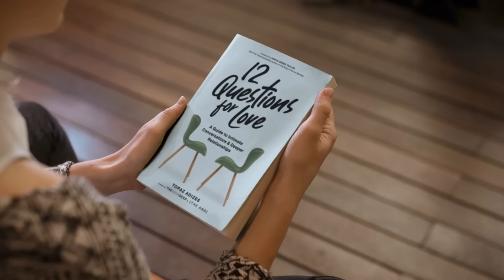You Make Loving You Very Easy | {THE AND} Maya & Alyssa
Maya (she/her) and Alyssa (she/her) have been together for 4 years, and they just got engaged! The immense trust and support that exist between them have helped cultivate an incredibly beautiful and loving relationship. Through their mutual love, Alyssa has become a better version of herself, one she is very proud of, while Maya has learned to navigate her anxiety much more effectively. Understanding, compassion, deep listening, and self-reflection play significant roles in their dynamic as a couple, and they plan to continue their growth while holding hands.

CO-PRODUCER | Pulkit Datta
DIRECTOR OF PHOTOGRAPHY | Kat Hennessey
BTS/DIT | Nicholas D’Agostino
SECOND CAMERA | Ben Hallman
SOUND | Camille Coric
PA | Isabella Vizetta
EDITOR | Samanta Barbosa
WITH THE PARTICIPATION OF | Maya & Alyssa